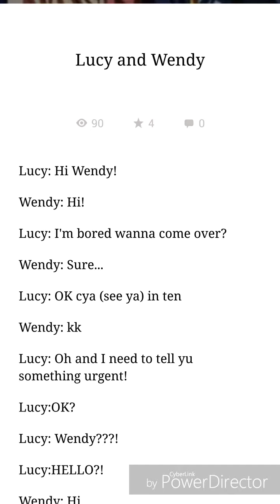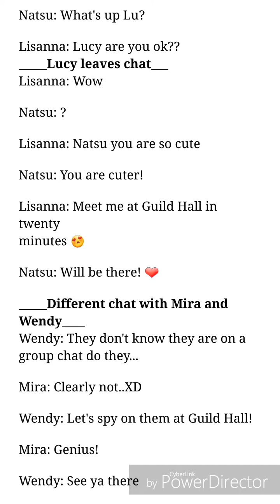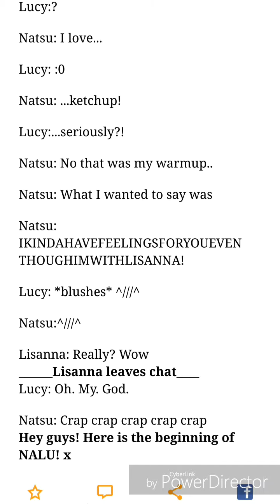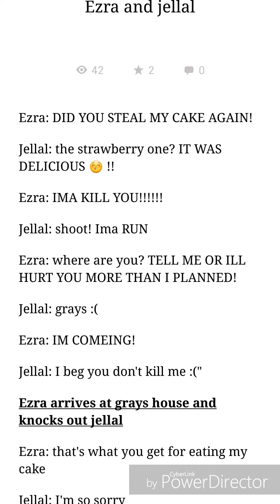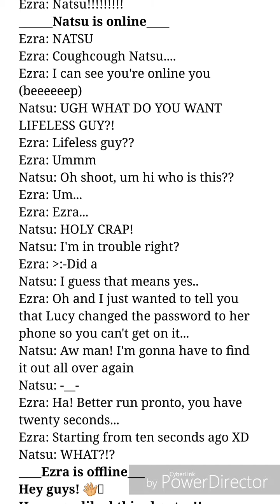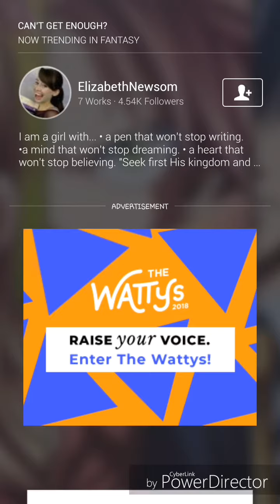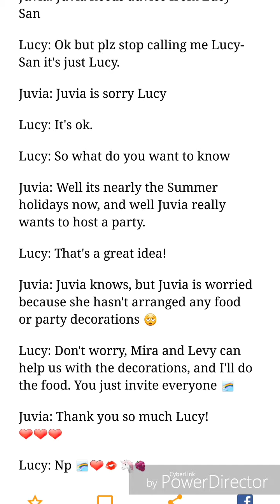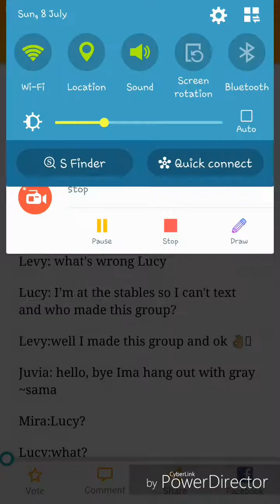Fairy tale texts - wattpad